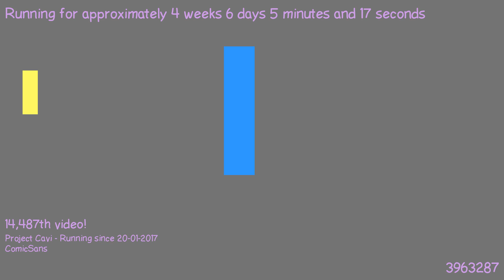1487887772 - Webdriver Cavi - H2